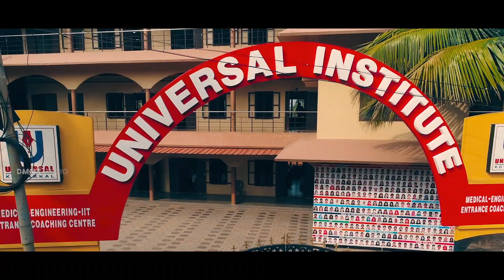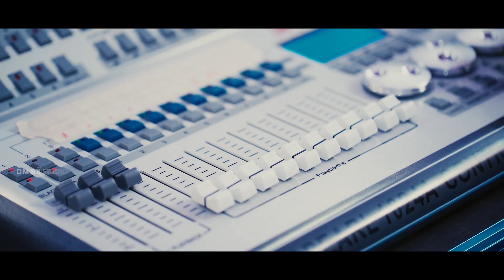Unifest 2019 - Official Aftermovie | A Motif of Dreams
Unifest  2019  Promo, Universal Kottakkal, Kottakkal Universal,  Education Institute, Medical Engineering, Coaching Centre, Unifest, DeBRAND, Dmax Studio, DeBRANDcreative